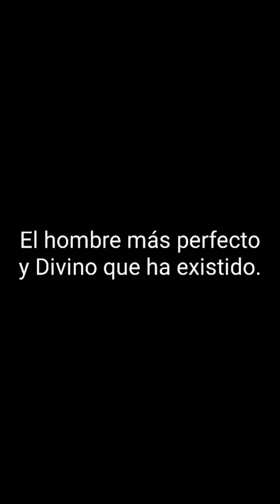Jesús el siguiente luchador del Ragnarok - Edit | Shuumatsu No Valkyrie